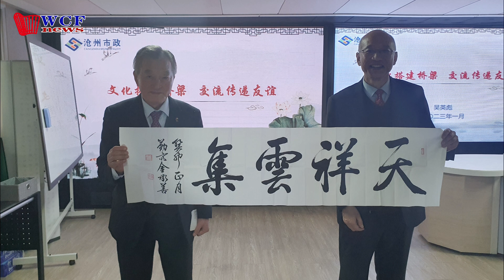창주시국학연구회 한국공자문화센터 방문